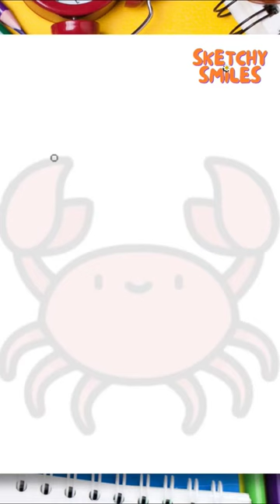✨️Draw a cute Crab step by step! 👣👣cuteeasydrawings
✨Step by step drawing tutorials for kids! 🎉

✨Full lenght of this video and free painting materials at  our YT Channel! 🎨
✨Join us today and let's have fun together! 🥳🎉